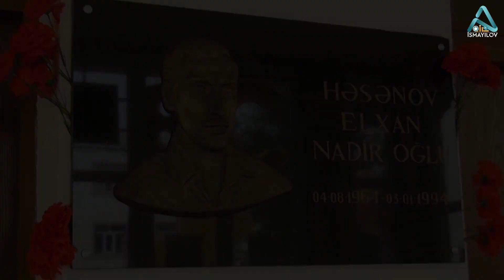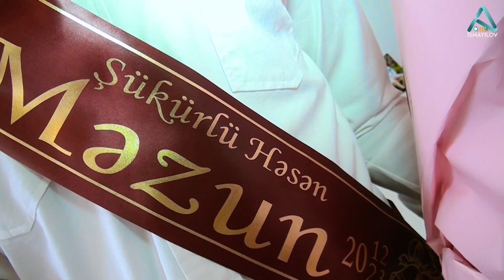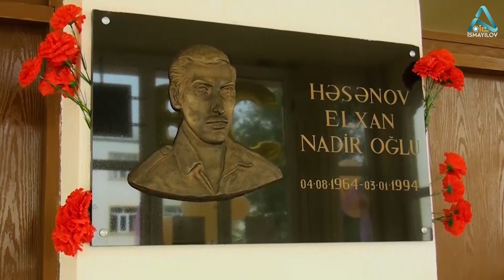SON ZƏNG 139 nomrəli məktəb. 11B sinfi 2023